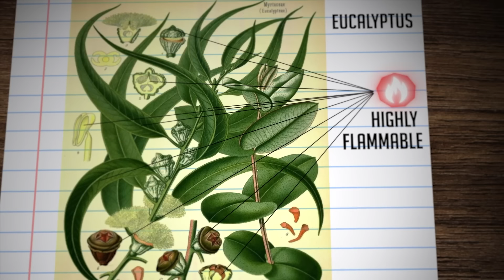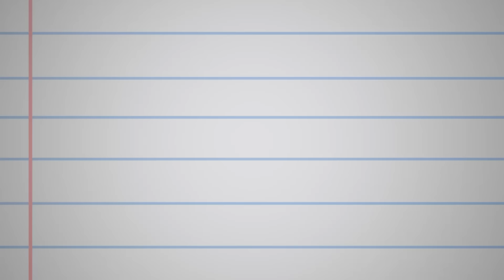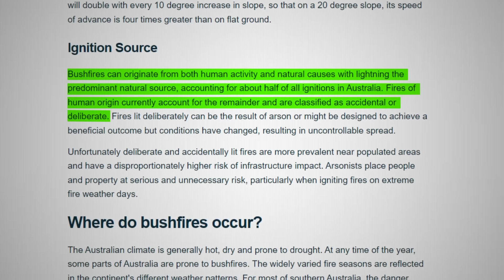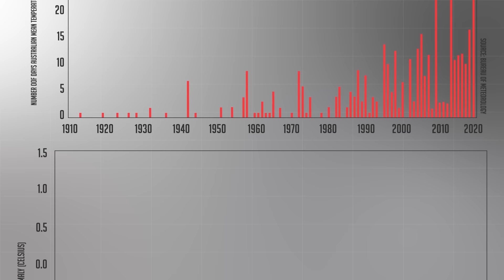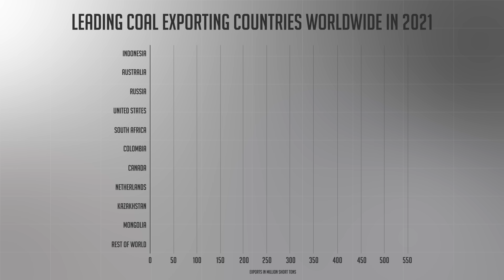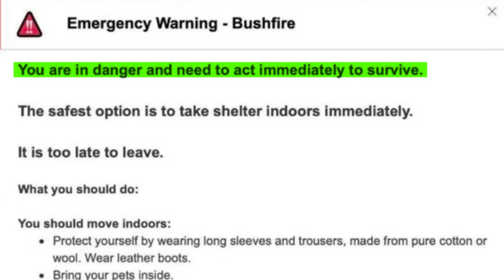Why Australia Is Always On Fire